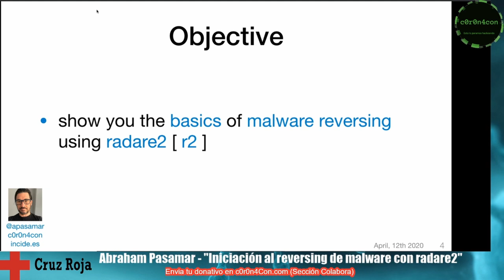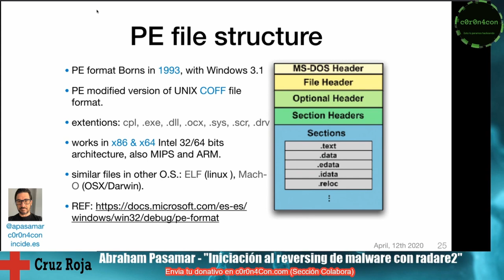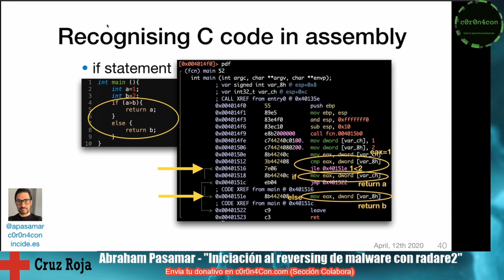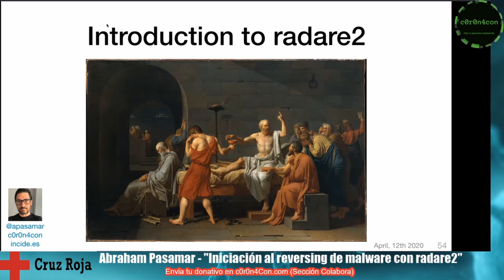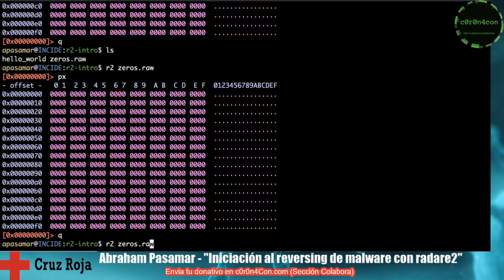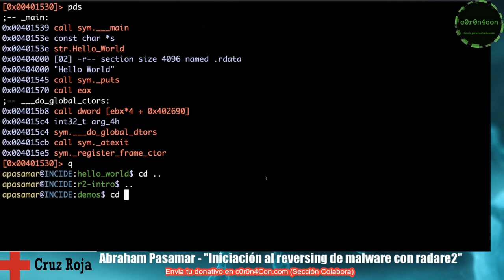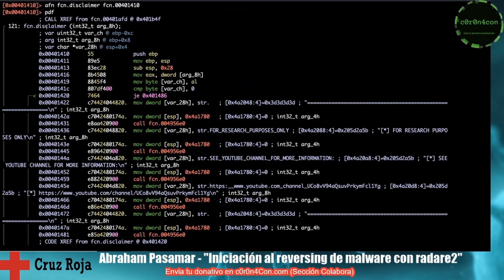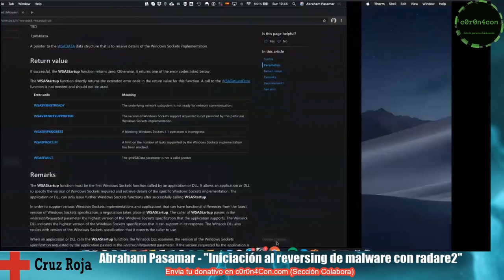Iniciación al Reversing de Malware con Radare2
Taller de Abraham Pasamar en el congreso online C0r0n4CON en la que se explican las bases para iniciarse y entender el reversing de binarios. Cuál es el resultado de la compilación de las estructuras más típicas de C y cómo reconocerlas en lenguaje ensamblador. Incluye demostraciones de reversing de pequeños programas y crackmes y se explican los elementos más relevantes a tener en cuenta en el reversing de malware, con la herramienta Open source radare2 (framework de ingeniería inversa y análsis de binarios).